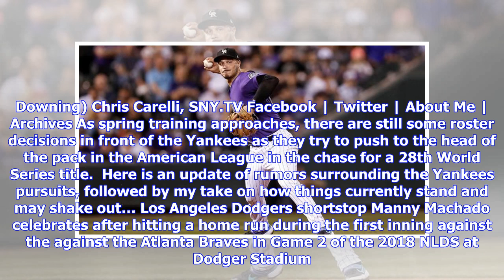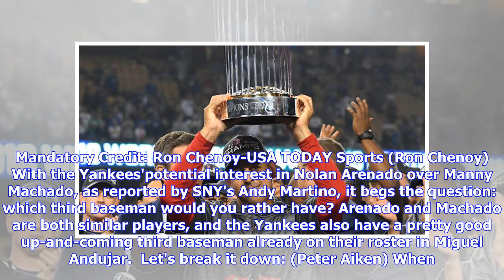Mike Mussina will not wear Yankees cap in Hall of Fame...nor Orioles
New York Yankees former pitchers Mike Mussina and Mariano Rivera put on jerseys at a press conference after being elected into the Hall of Fame. (Danielle Parhizkaran/NorthJersey.com via USA TODAY NETWORK) Since Mike Mussina was elected into the Baseball Hall of Fame on Tuesday he's had one burning question facing him: Yankees or Orioles cap? Well, a decision has been made.  The right-hander will enter the Hall of Fame with neither the Yankees nor Orioles cap on his plaque. Instead, he will ente...